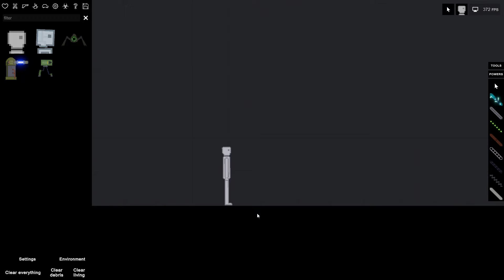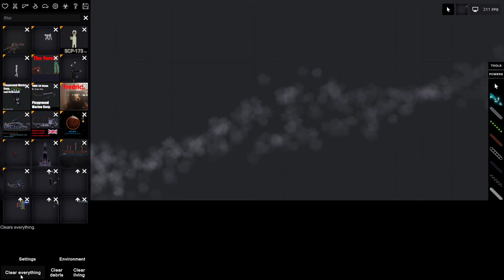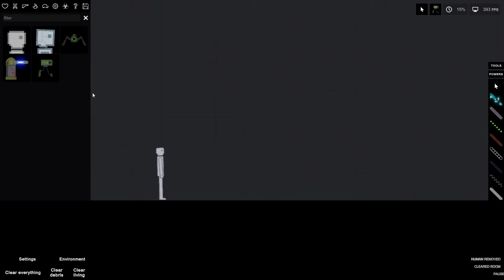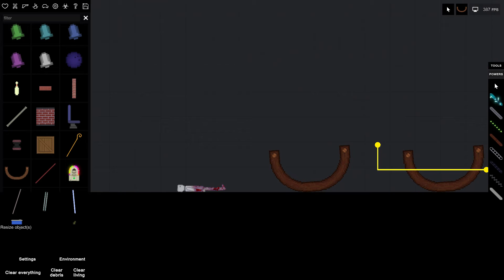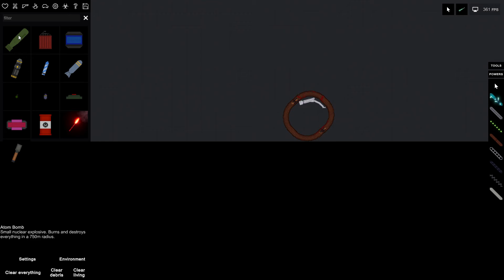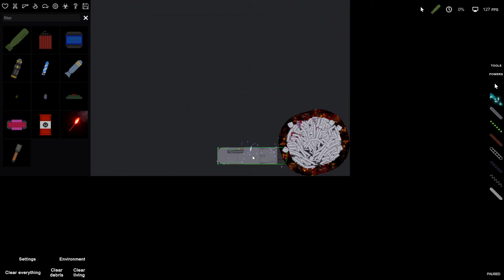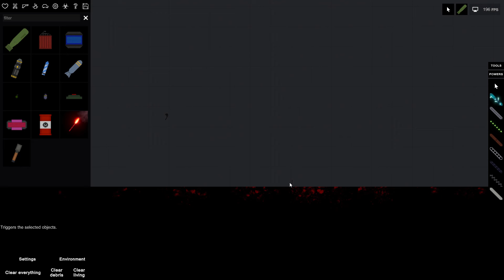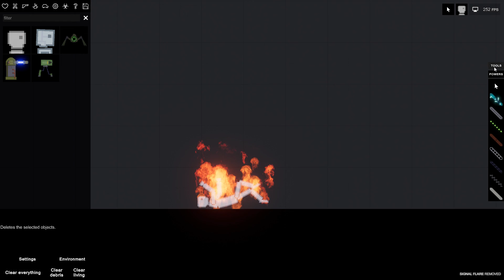People Playground with Seth